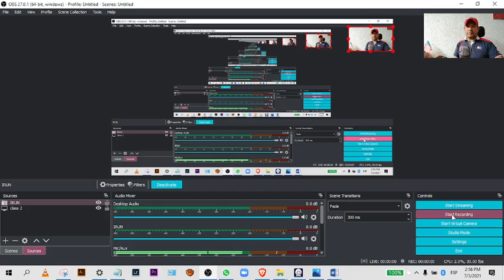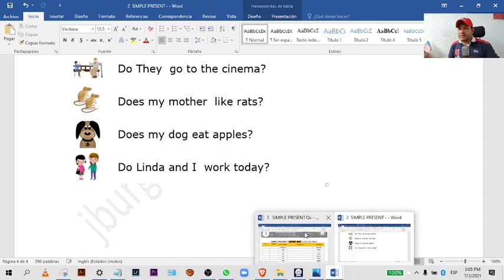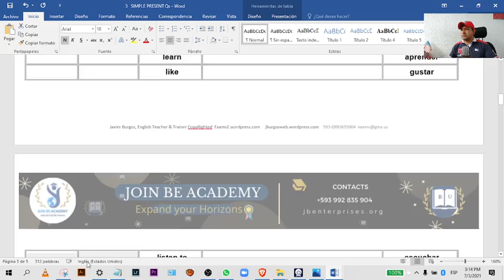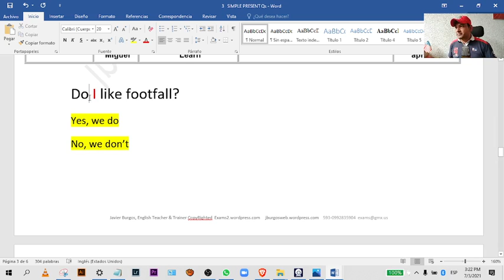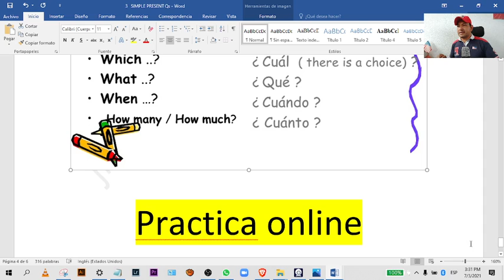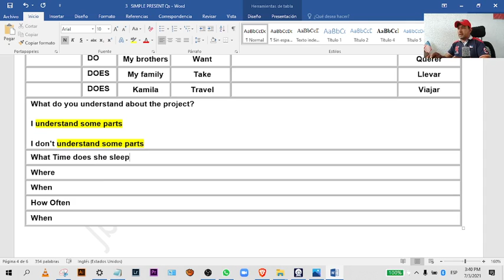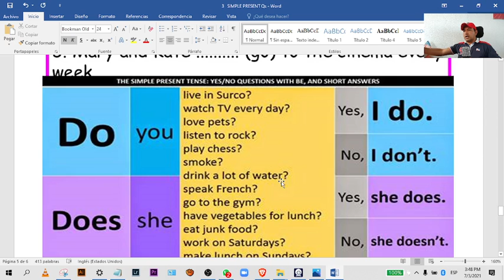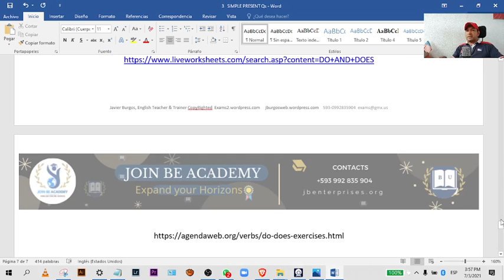🟠 LIVE LECCIÓN #4 CURSO de Inglés GRATIS